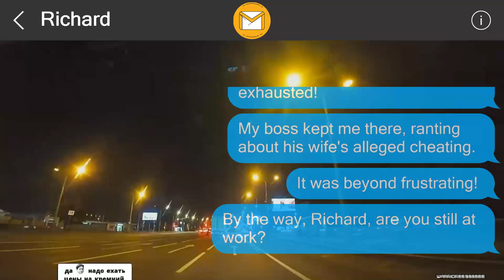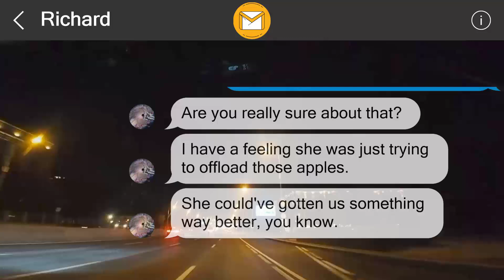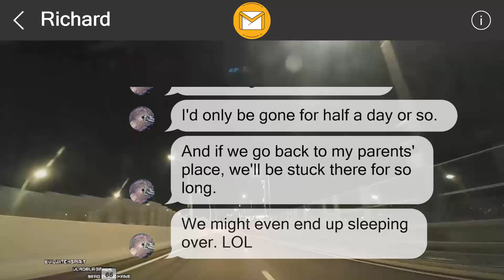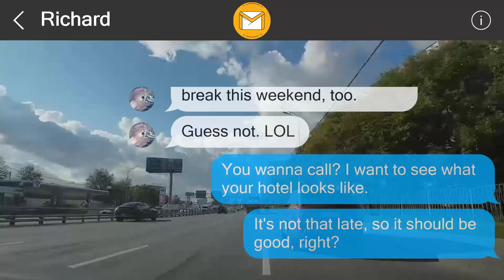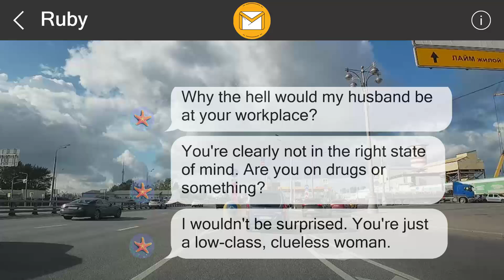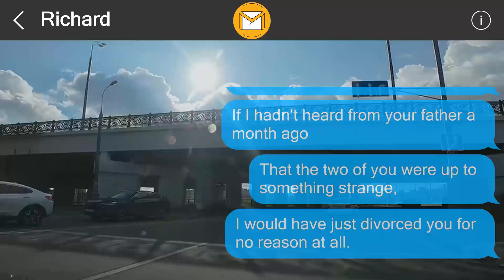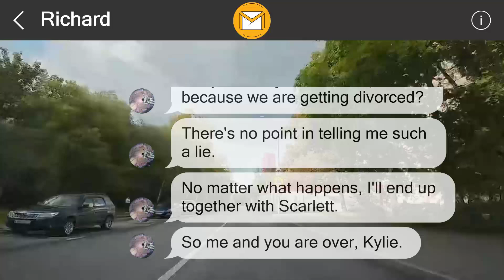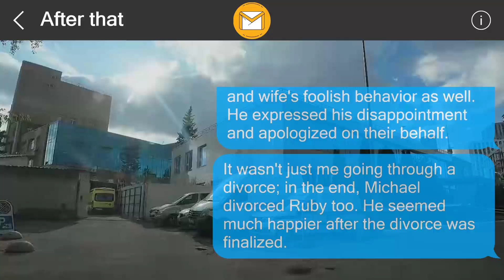I left them a surprise 357651045